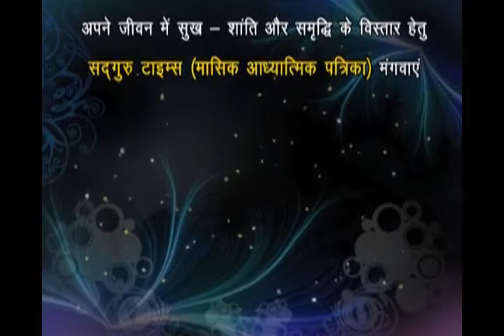Swami Krishnanand Ji's Gita-Gyan Mandakini (Chap-2) (27)